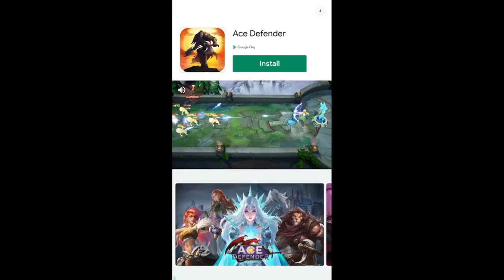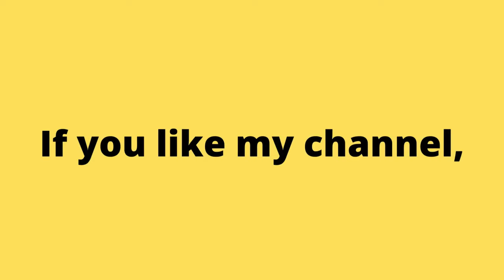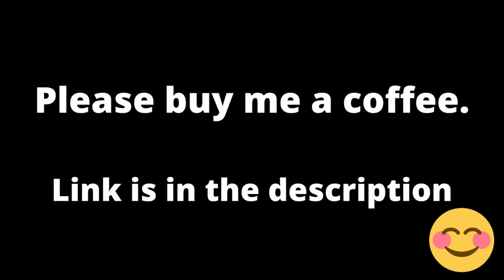How to Die Playing Zumba Classic Deluxe Android Game